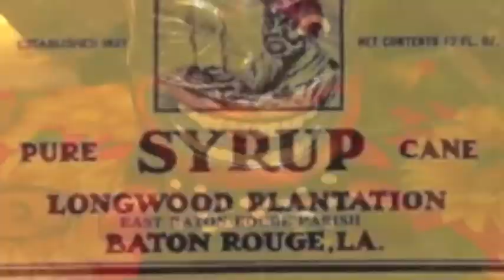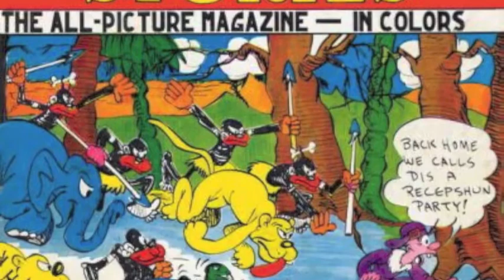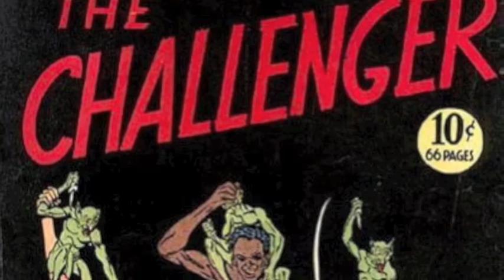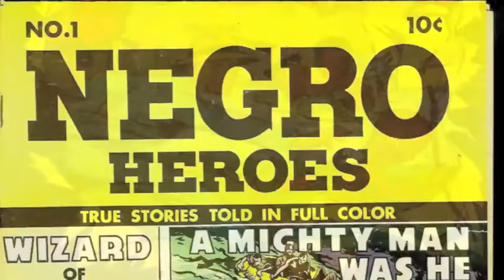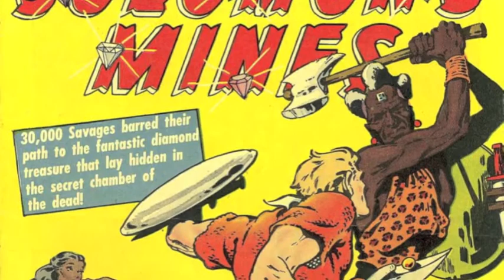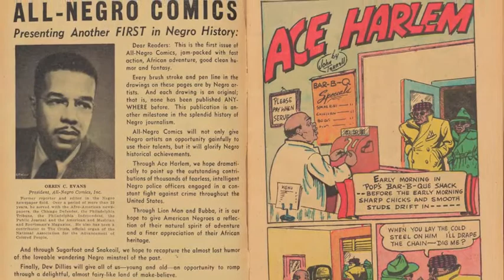EP. 1: THE "GOLDEN" AGE-A HISTORY OF BLACK COMIC CHARACTERS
This video takes a look at the history of Black Comic Book Characters during the Golden Age of Comics, the mid 1930's to the early 1950's. Enjoy!